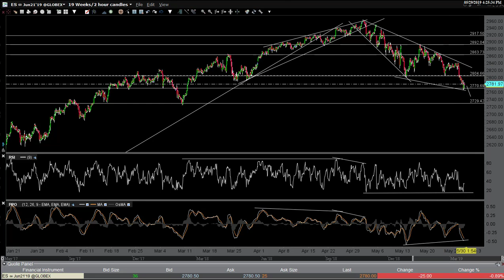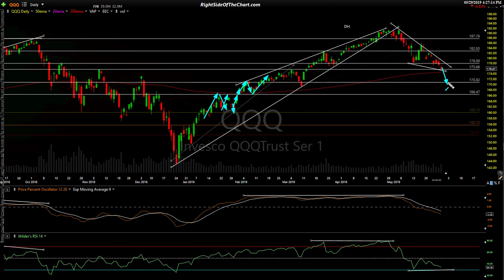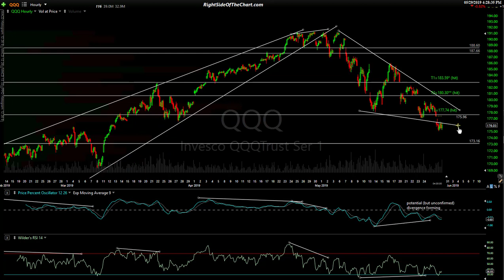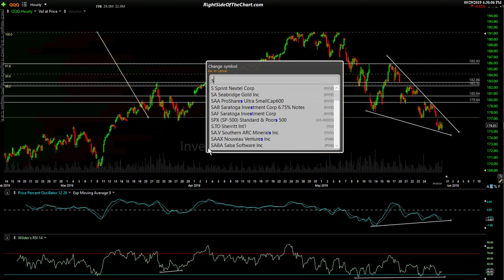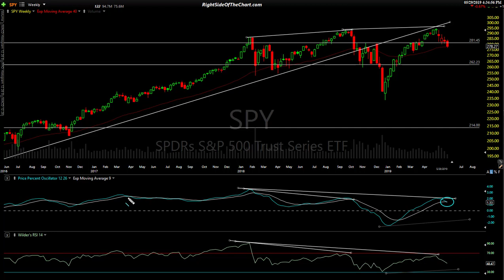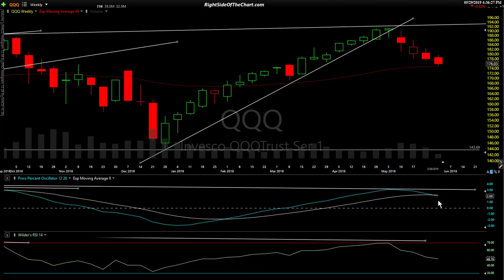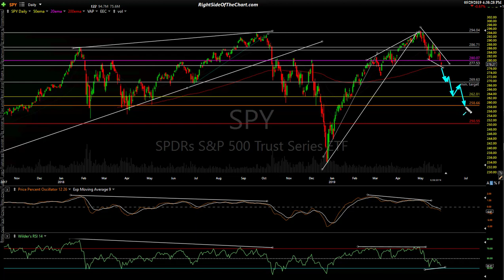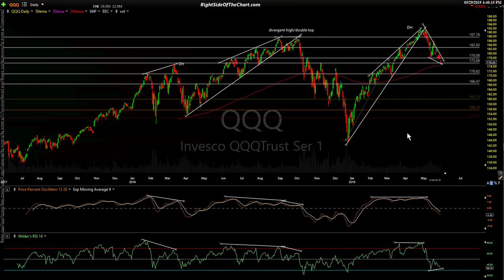Stock Market Technical Analysis 5-29-19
End of day technical analysis of the US stock market providing both the near-term & longer-term outlook.